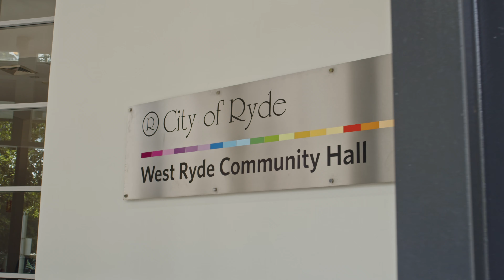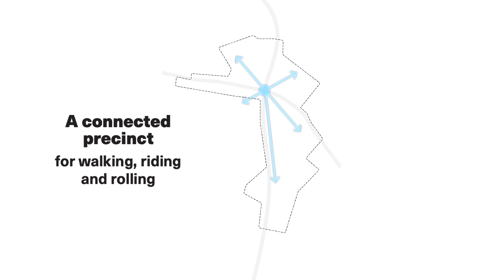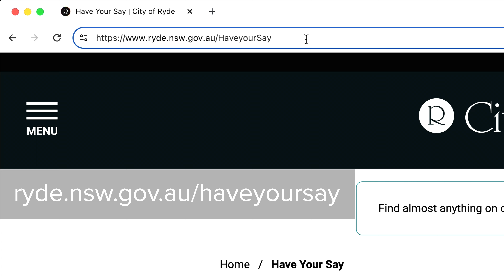Have Your Say | West Ryde - Meadowbank Renewal Strategy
The City of Ryde is seeking community input on the West Ryde - Meadowbank Renewal Strategy.

We are seeking your feedback on the vision to check we are on the right track before we move ahead with any more detailed work. We will use your feedback to adapt the strategic vision and inform how we will move forward. City of Ryde will continue to work with government agencies, key stakeholders and the community to bring the evolving vision to life.

Learn more about the West Ryde - Meadowbank Renewal Strategy by watching this three-minute video,